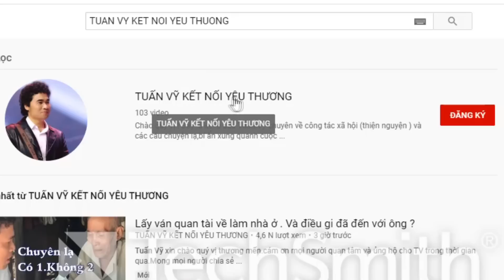THÊM 1 NGƯỜI MẸ NUÔI LÊN TIẾNG TÌM MẸ RUỘT CHO CON. ĐỨA CON QUÁ ĐẸP TRAI. HI VỌNG SỚM TÌM ĐƯỢC MẸ.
Bước 1.
Quý vị cho tuấn vỹ thông tin.
1 Anh chị ở đâu ?
2 Người anh chị tìm là ai
2 Thất lạc bao lâu rồi. Những năm nào ?
4 Có tên tuổi hoạc hình ảnh không ?
5 Xin để lại số Dt.
Chờ tuấn vỹ xem qua thông tin rồi tới
Bước 2.
Tuấn Vỹ  sẽ có cuộc hội thoại với Anh chị. Anh chị kể về câu chuyện của mình. Buổi trò chuyện đó được ghi nhận và đăng lên youtube.
2 Quý vị nên nêu ra một khoản tiền hậu tạ .  cho người báo tin . Tùy theo đều kiện của quý vị, không bắt bộc là số tiền bao nhiêu. ( Tiền thưởng càng cao thì cơ hội tìm được người càng cao )
Tiền thưởng chỉ trao sau khi tìm được đúng người. Ngoài ra quý vị không tốn 1 khoản chi phí nào khi chưa kiếm được đúng người.